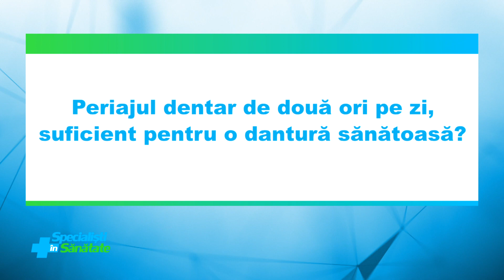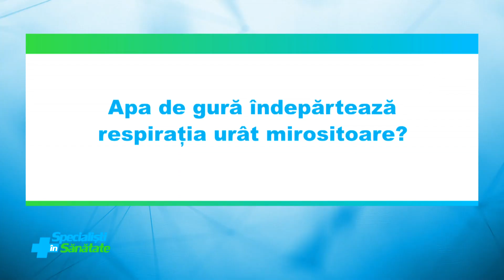Mituri in stomatologie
Nu trebuie sa asteptam pana apare durerea ca sa mergem sa vizitam medicul dentist. Despre mituri in stomatologie si cum putea preveni afectiunile dentare poti afla mai multe din emisiunea „La dentist cu Dr. Leahu”.